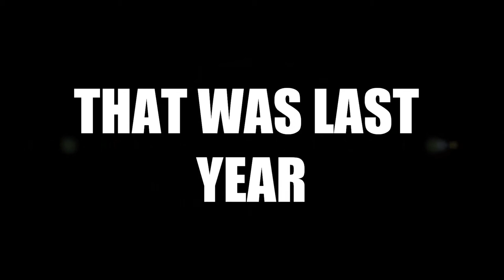Arizona wildcats football 2011 Preview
The 2010 season is in the past, now lets look forward the 2011 season.